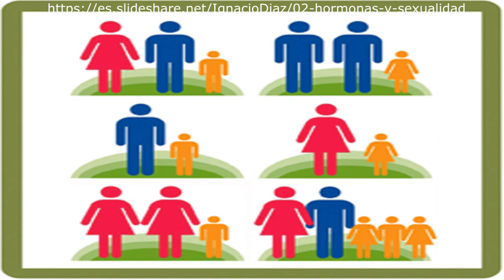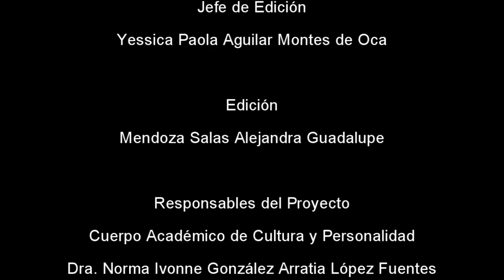CACyPMx. Aspectos emocionales del divorcio. Dra. María Cristina Pérez Agüero. (Parte 3)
La Dra. Agüero  da algunas recomendaciones para facilitar el proceso de divorcio legal